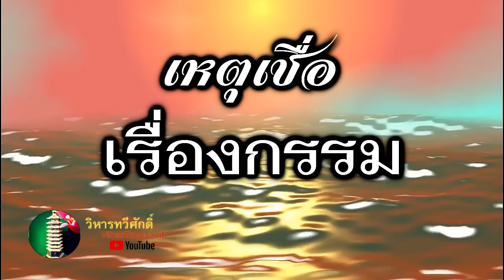กฎแห่งกรรม เรื่อง เหตุเชื่อเรื่องกรรม